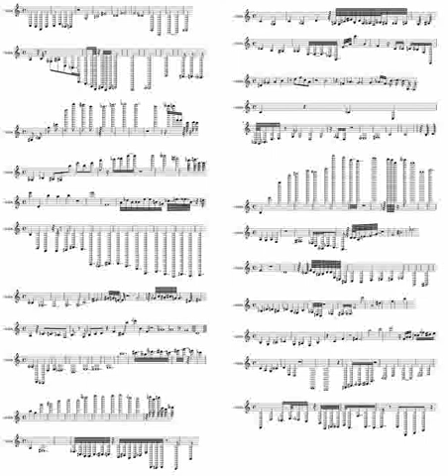the chirping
violin music (66h composing time)

(AcoustID f80ac41e-4162-48ed-9382-53aed5507023)